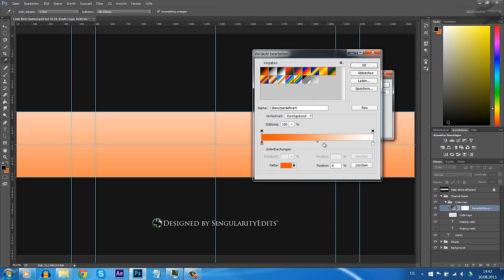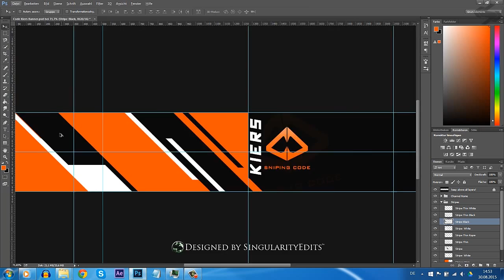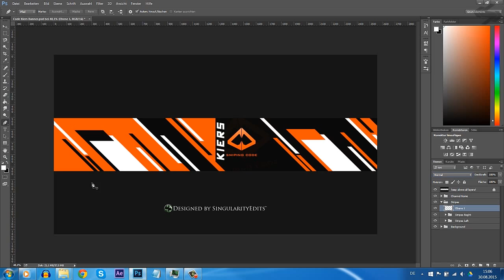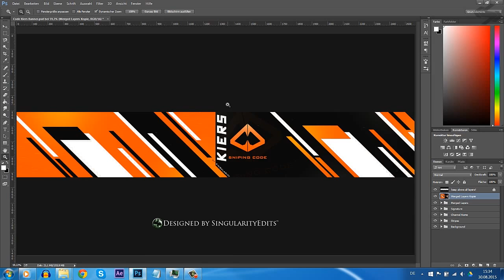Code Kiers Banner Speedart | joined Code [read description]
► OPEN!
This speedart is also my "joined Code" video. I joined this team mainly as a designer. And don't worry: I didn't left a team to join Code ;)

Worktime: All in all about 1hr
used Programs:

-Adobe After Effects CC [for the speedart]